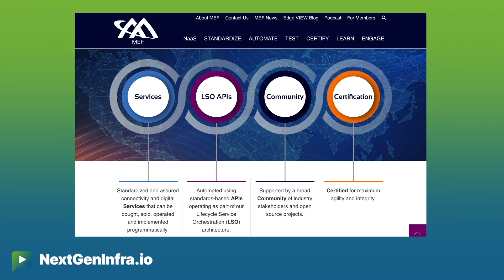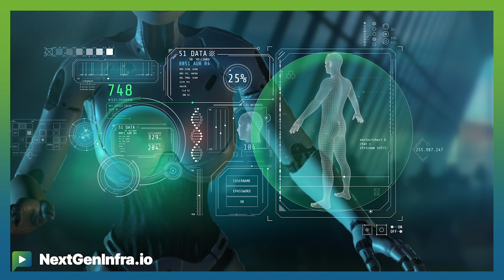CampusNaaS: MEF GNE24 Shaping the Future of Enterprise Connectivity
What is Network as a Service (NaaS) and how is it revolutionizing business operations?

Sunil Khandekar, Chief Enterprise Development Officer from MEF explains:

- NaaS allows businesses to scale their network on demand without hefty upfront costs
- It provides enhanced connectivity, leading to faster customer service and continuous innovation
- NaaS offers built-in advanced security features, automatic updates, and AI management for efficient operations

Join them, industry experts and colleagues at the GlobalNaaSEvent 2024 in Dallas this October for an amazing educational and networking experience.